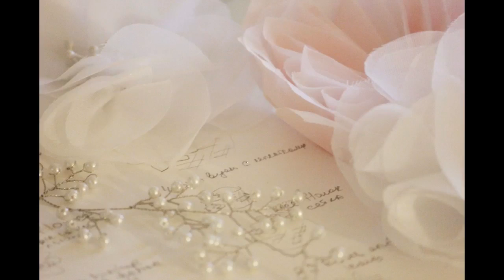How to make Gold Leaves Hair Pins Bridal Piece Bohemian Tutorial DIY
Free Audio book

Rhinestones eye shape 6 mm

Pearl beads

Crystal Beads

Crystal beads

Wire 28 gauge gold

Wire 28 gauge silver

Rice shape pearl beads

Seed beads

Bobby pins

Ceramic small plates

Ceramic small plates

White flower beads

Pearl Leaves

Flower Beads

Gold Leaves

Glue for jewelry

My Camera